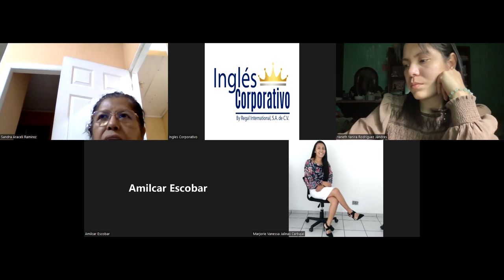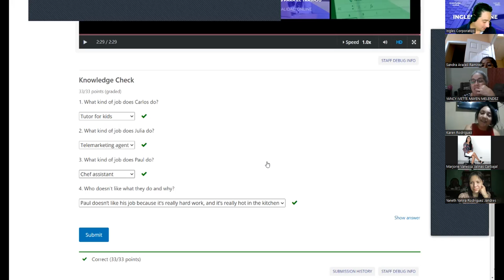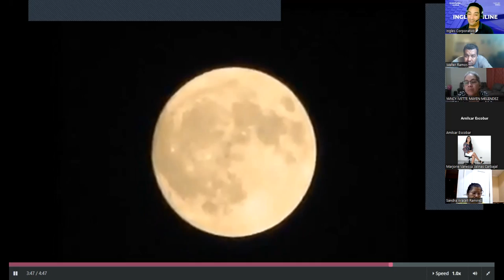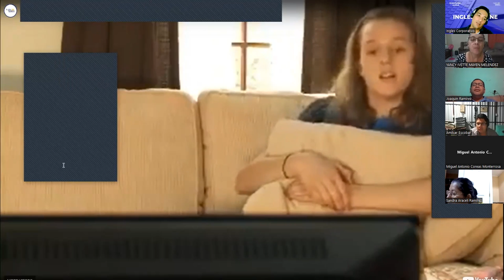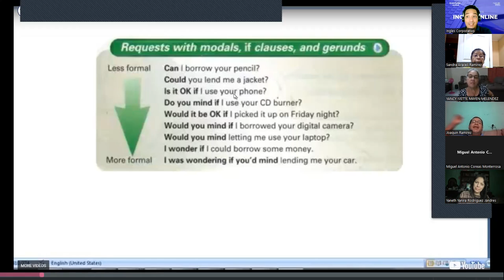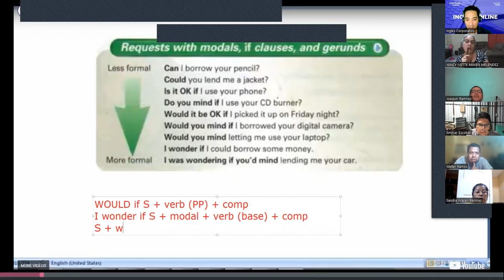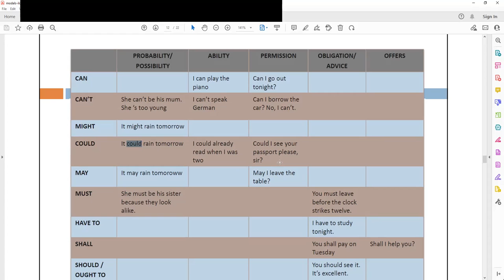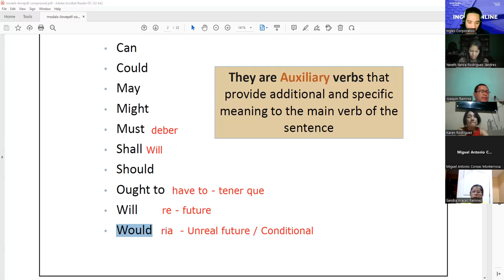Ingles Corporativo-12-07-2022-Requests with modals, if clauses, and gerunds